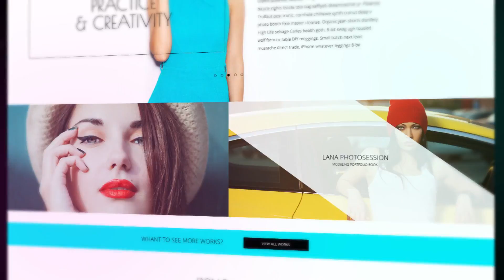Rhythmic Website Presentation | After Effects project | Videohive template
Media Promotion is a project suitable for many different tips of presentations and commercials. This project can successfully present your company web or product. Simple, but beautiful, portfolio mock-up. Use to show off your web designs, photos.